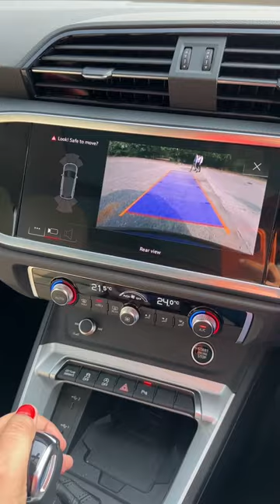AudiQ3 review by NamasteCar...